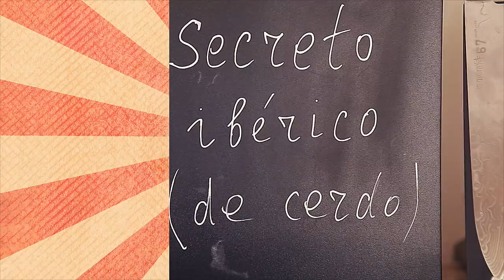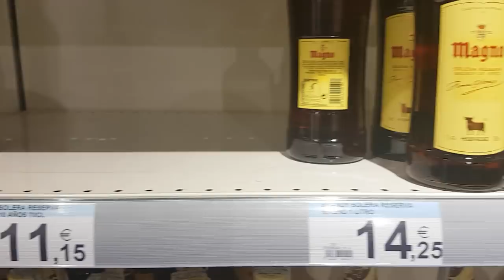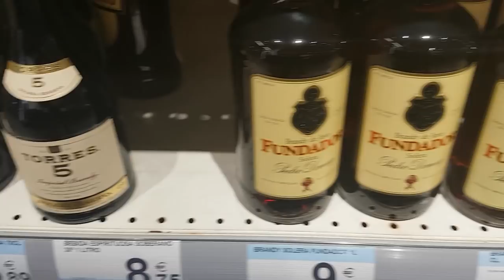Секреты иберийских свиней - secreto de cerdo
Очень простой рецепт свинины в сливочно-коньячном соусе

Свинина
Грибы
Коньяк
Лук
Сливки
Маринованные огурцы
Соль/перец/оливковое масло
Петрушка

Произведение «Секреты иберийских свиней - secreto de cerdo» созданное автором по имени Дмитрий Fresco, публикуется на условиях лицензии «Attribution-NonCommercial-NoDerivs» («Атрибуция — Некоммерческое использование — Без производных произведений») 3.0 Непортированная.